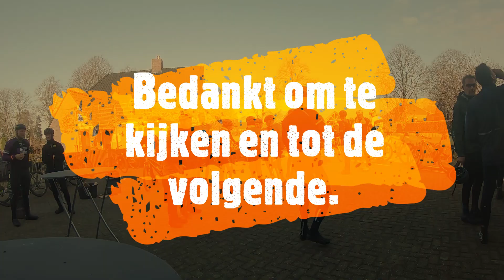Hoge Mierde 19 01 2020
Mountainbike toertocht: Hoge Mierde 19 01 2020